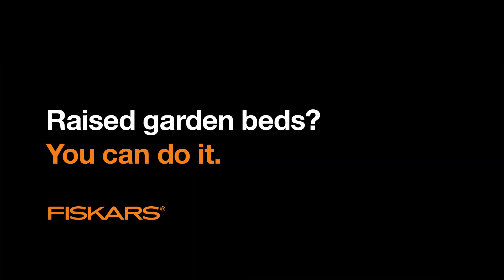Fiskars® - The Ultimate Guide to Planning, Building and Planting Raised Garden Beds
Raised garden beds are great for growing small plots of veggies and flowers. Learn how to build raised garden beds with this DIY tutorial by Fiskars today!

Tip 1: Choose a sunny spot with easy water access.
Tip 2: Size it so all plants will be reachable.
Tip 3: Reinforce the sides to prevent bowing.
Tip 4: Break up roots before planting to ease nutrient absorption.

Fiskars®
Shape your world